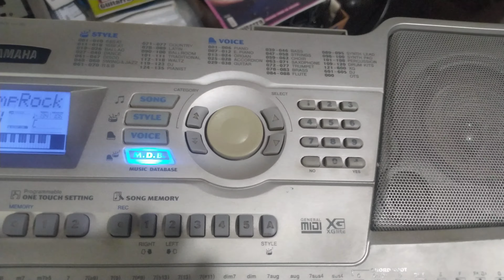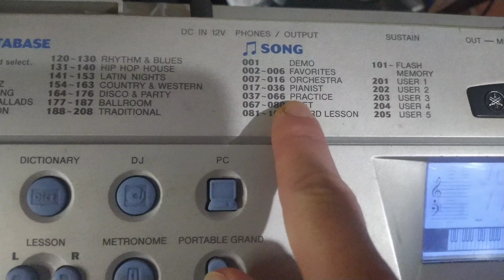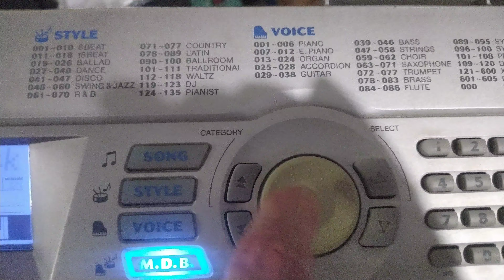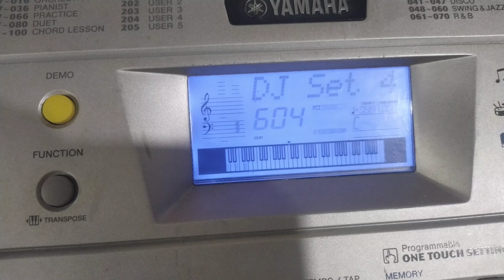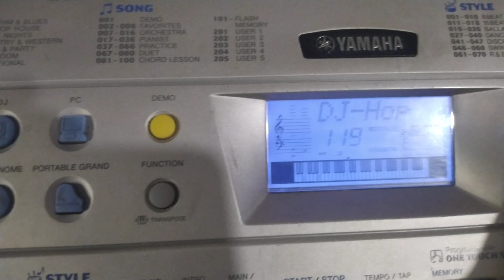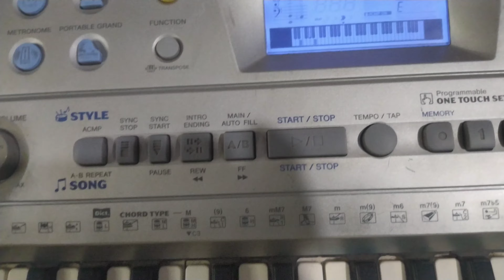Review Teclado Yamaha PSR 290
Funções do teclado raro Yamaha PSR 290 muito parecido com a linha DGX 200 e 220